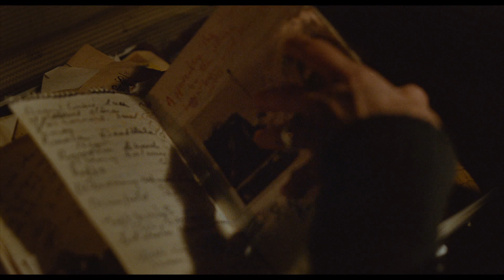45 שנים | Years 45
קייט נמצאת בעיצומן של ההכנות למסיבת יום הנישואין ה-45 שלה, כשבעלה מקבל חדשות מזעזעות שמחזירות אותו ואותה חזרה לעבר, לתקופה לפני נישואיהם. עם כמה ימים למסיבה לפניהם, והלם אירועי העבר שמרחף מעל ראשם, קייט וג'ף, אחרי 45 שנים של נישואים אוהבים ויציבים, מוצאים את עצמם חושבים מחדש על העבר, ועל העתיד...
"45 שנים", דרמה רגישה ומרגשת, שמציגה משחק עוצר נשימה שזיכה את שרלוט רמפלינג וטום קורטני בפרסים בפסטיבל ברלין, וזכתה לשבחי המבקרים והצופים.